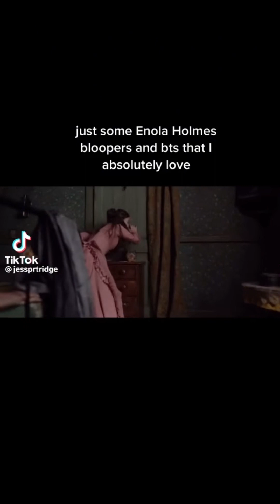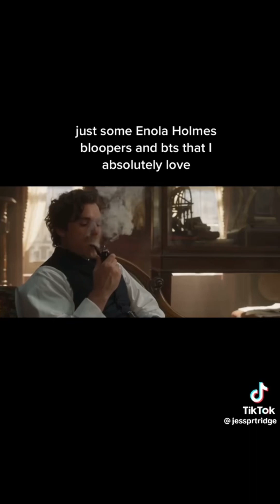Out of order files part 3